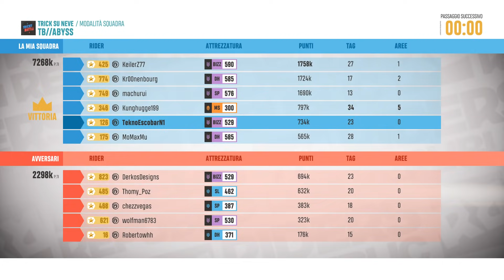PROVO IL MULTIPLAYER! - RIDERS REPUBLICS ITA #5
IL MIO PC :
Scheda Madre : Asus Prime Deluxe X299
Dissipatore Liquido : Corsair H150PRO
SSD : Samsung 970EVO PRO 500GB
SSD : Samsung 860EVO 500GB
Hard Disk : Seagate 2TB
Alimentatore : Thermaltake Smart RGB 850w + 50
Scheda Video : MSI GTX 1080 TI GAMING X TRIO
Case : Cooler Master H500P

Peripherals
Mouse: Logitech G502 Proteus Spectrum
Keyboard: Logitech G910 Orion Spectrum
Headset: Audio Technica ATH M50-X
Microphone: Audio Technica 2020/Shure SM7B +CL-1 Cloudlifter
Audio Interface: Line 6 TonePort UX2/ Focusrite Scarlett 2/2
Monitor 1 : MSI Optix MAG27CQ 144Hz
Monitor 2 : Samsung 24 60Hz
Monitor 3 : Samsung 24 60Hz

Fiat,mod ps4,ps4 vita reale,gta 5 mod vita reale